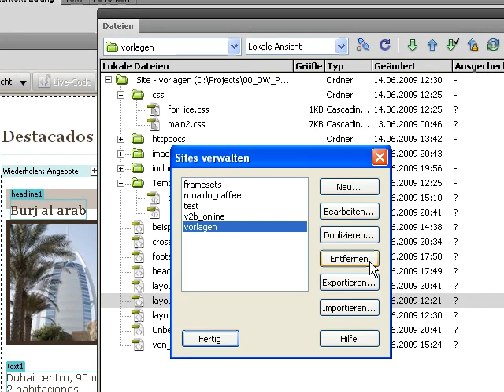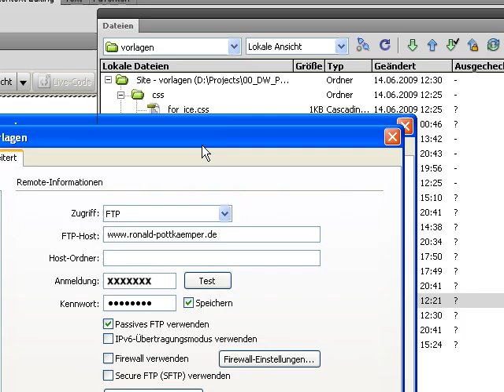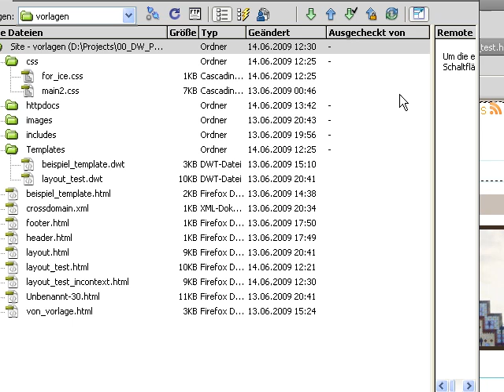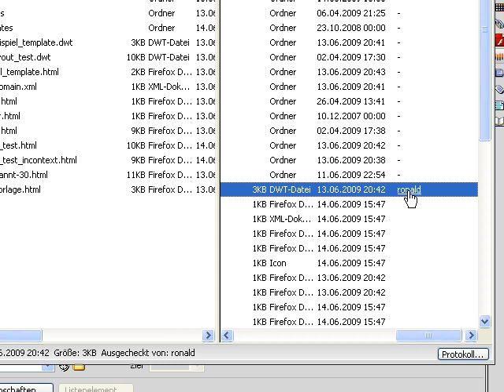Einstellungen - Episode 51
In diesem Film nimmt der Trainer die Grundeinstellungen vor, um die Kompatibilität mit Contribute zu gewährleisten.